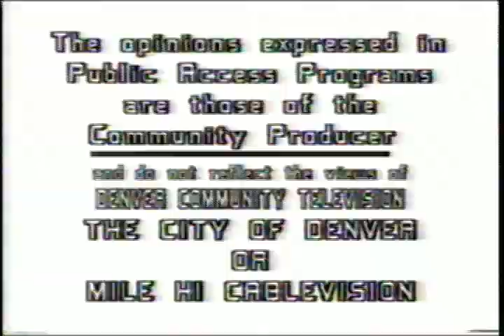Spiritual Spectrum - God, the Evolving Child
Host: Andre Radatus
Guests:  Jim Sharon - psychologist, Steve Rohrback - Event Organizer, Julio Edwards - Spiritual Spectrum Producer, and Sam Staubach - counselor